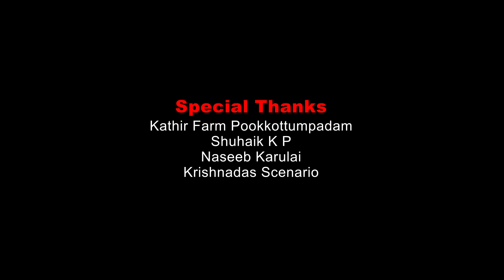വർഷ രഞ്ജിത്തിന്റെ മറ്റൊരു ഗാനം|NINNATHMA NOMBARANGAL |VARSHA RANJITH |NIHAL BIN HABEEB |ESSAAR MEDIA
വീണ്ടും ഒരുമിക്കുന്നു ഈ പ്രതിഭകൾ

കുഞ്ഞു മനസ്സിലെ ഇഷ്ടങ്ങളും പരിഭവങ്ങളും പ്രണയമായി വഴിമാറുന്ന സുന്ദരമായ കാഴ്ചകൾക്ക് കേൾക്കാൻ സുഖം പകരുന്ന ഗാനം . നാളയുടെ ഭാവി വാഗ്ദാനമായ വർഷരഞ്ജിത്തും , യുവ സംഗീത സംവിധായകൻ നിഹാൽ ബിൻ ഹബീബിൻ്റെ മാസ്മരിക സംഗീതവും Dr P ശശികുറാർ സാറിൻ്റെ മനോഹരമായ വരികളും ഒത്ത് ചേർന്നപ്പോൾ ഈ ഗാനം
അതിമധുരം .
നിന്നാത്മനൊമ്പരങ്ങൾ

സുന്ദരമായ ദൃശ്യാവിഷ്ക്കാരം ഈ ആൽബത്തിനെ ഏറെ മനോഹരമാക്കുന്നു

Lyrics : Dr.Sasikumar.P
Orchestra : Renjith Vasudev
Singer : Varsha Renjith
Studio : V2 Studio Chennai
Mixing & Mastering : SONY Shuhaib
Camera & Editing : Unnikrishnan scenario
Visual Concept : Habeeb Mamapd
Cast  : Ananya Devanand , Aadhil Rehman , Nihal Bin Habeeb , Muhammed Ziyan KT , Shanza jeshmi KT , Roshan K